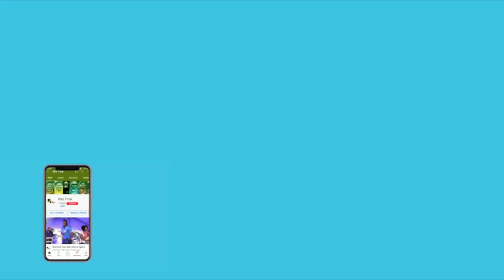BCCI to probe Ahmedabad franchise owners CVC Capital's connection with betting companies | IPL2022